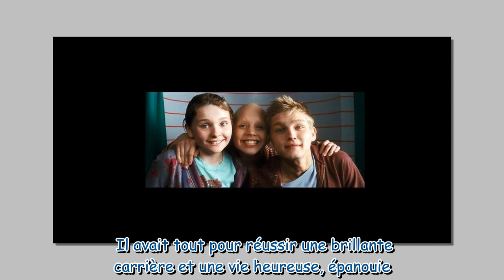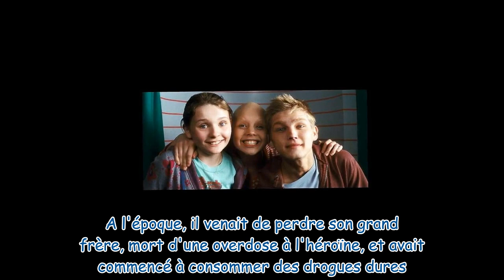Mort d'Evan Ellingson à 35 ans l'enfant star de la série Les Experts retrouvé sans vie